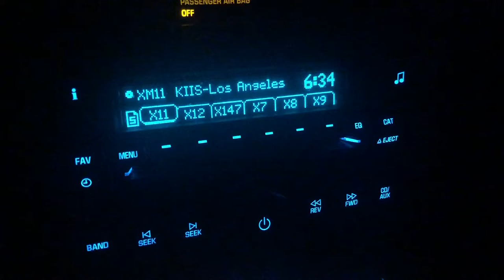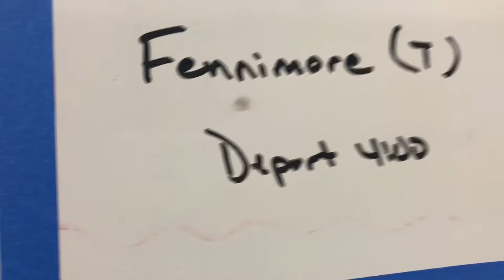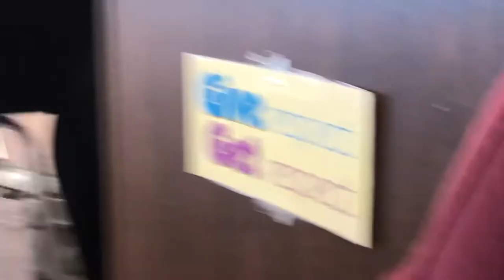Game day vlog